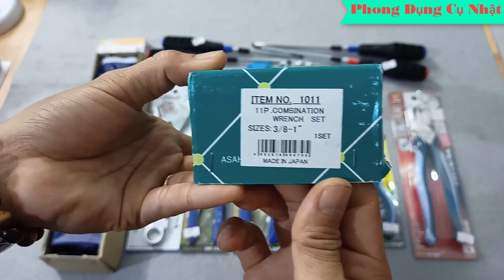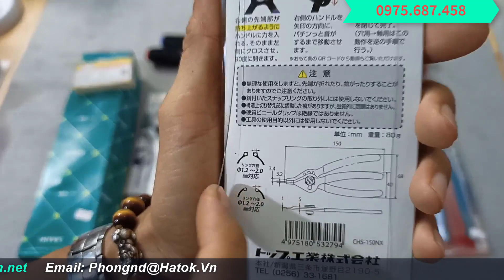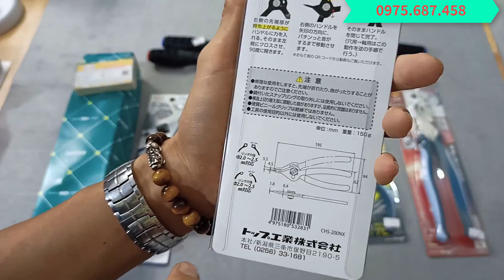Bộ cờ lê hệ inch Asahi, Bộ khoá vòng Top Japan, Kìm Tác động mạnh Tsunoda, kìm phe đa năng Top Japan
Bộ cờ lê hệ inch Asahi Nhật Bản, Bộ khoá vòng Top Japan, Kìm Tác động mạnh Tsunoda Japan, kìm phe đa năng Top Japan
Đến với chúng tôi quí khách được trải nghiệp với Dụng cụ cầm tay asahi, dụng cụ cầm tay Tsunoda, Dụng Cụ Cầm Tay Anex, dụng cụ cầm tay Top Kogyo, mũi khoan Onishi, cần xiết lực Tohnichi, lưỡi cưa đĩa Koyo, thước kéo thép SKK, kìm cộng lực Picus, súng rút rive Taiyo, Dụng Cụ Cầm Tay Nhật Bản, dụng cụ cầm tay japan, đồ nghề nhật bản, đồ nghề nội địa nhật bản, …
Cung cấp sỉ và lẻ trên toàn quốc: 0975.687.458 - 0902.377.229
Hãy chia sẻ và đăng ký để nhận đươc những video tiếp theo